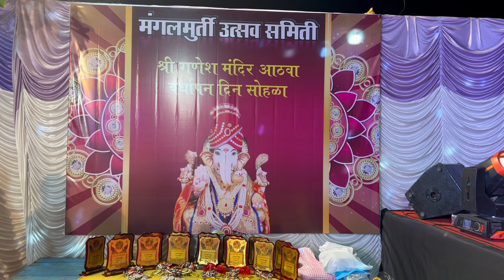Mangalmurti Utsav Samiti 2022 trophy and stage first look.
Mangalmurti Utsav Samiti 2022 ,trophy and stage look .